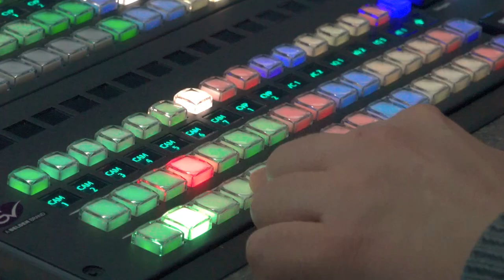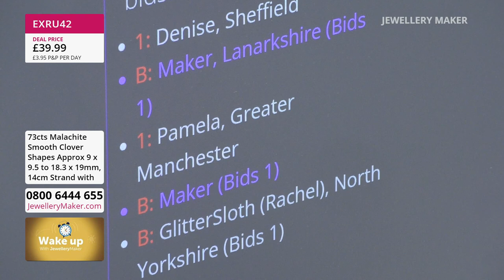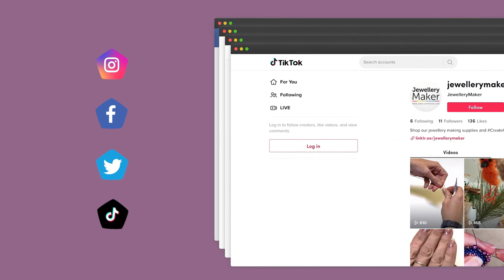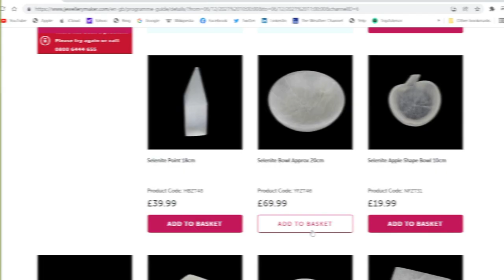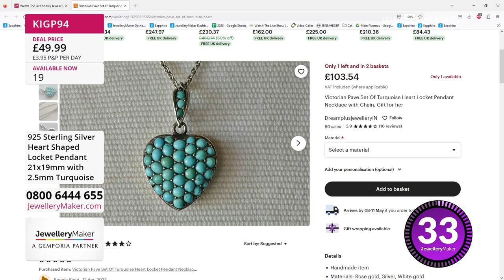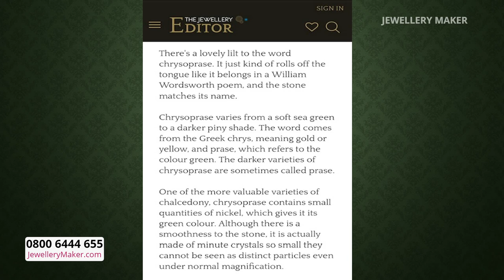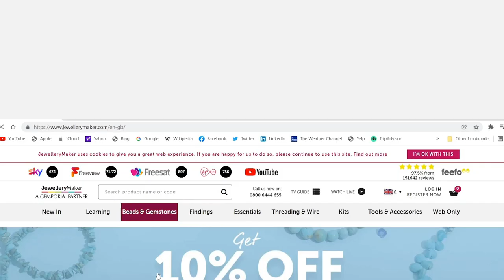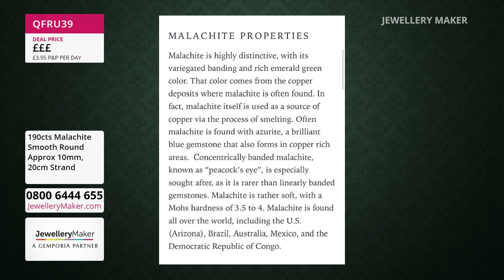JewelleryMaker LIVE 28/04/23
Presenter:
Elle Stephens